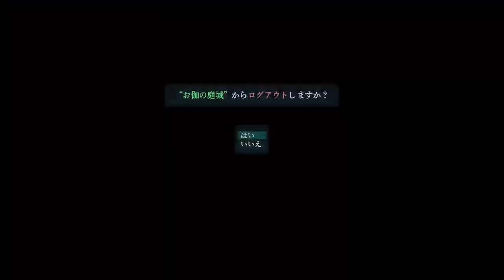Let's Translate Kuro no Kiseki 2 | Part 60 - Old Friends